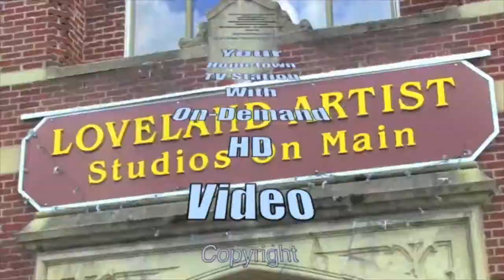Six-year-old Holden Patrick Smith receives honor and becomes youngest Loveland-Symmes Fighter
Holden's actions and awareness led to saving the life of his much younger cousin Magnolia Jane Smith-Camp, Age 3 - in June of 2020.